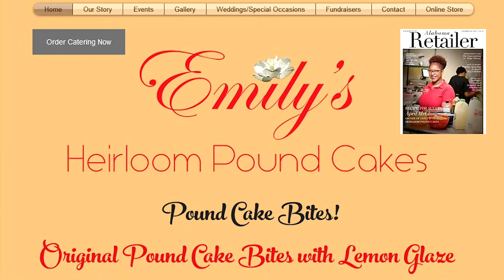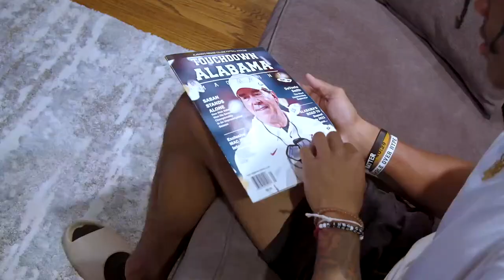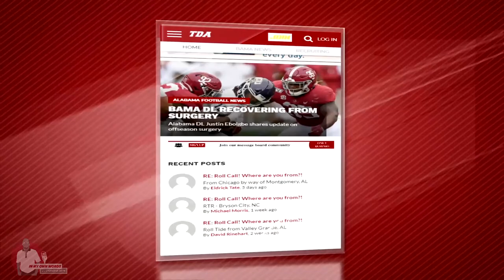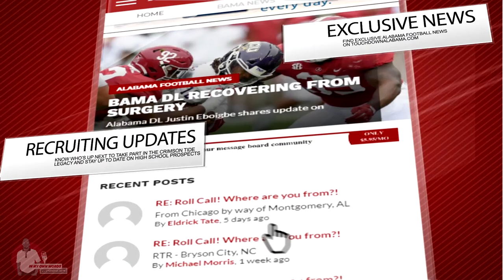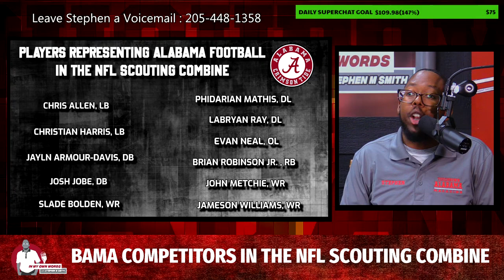SPECIAL GUEST Chris Allen, Bill O'Brien may remain at Alabama, Bama players competing at NFL Combine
For the BEST source in Alabama football news, notes, and entertainment, make sure you purchase a premium subscription to Touchdown Alabama's website for all our insider info